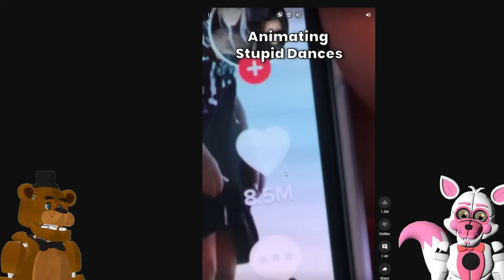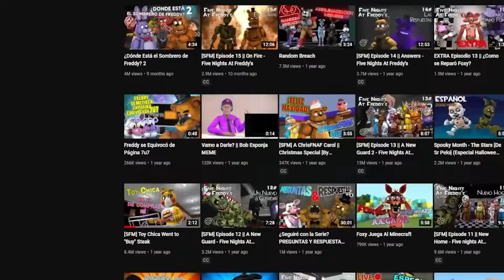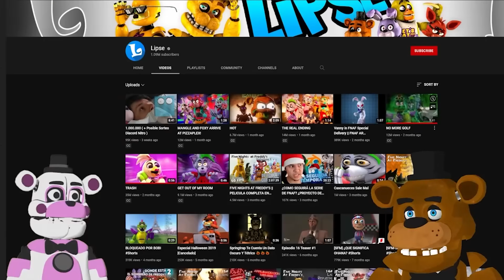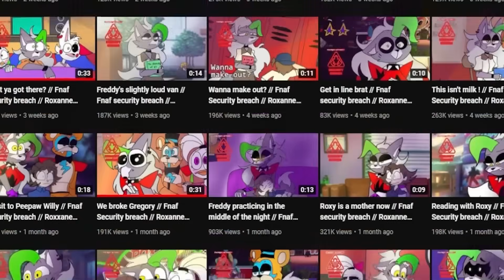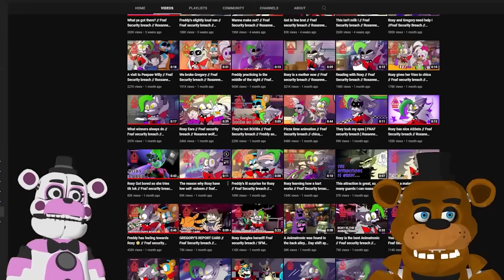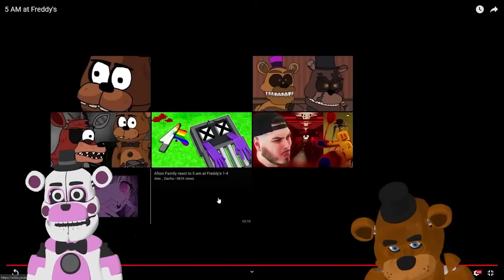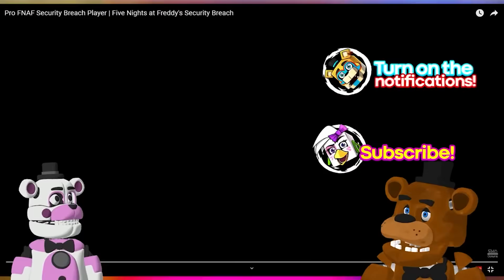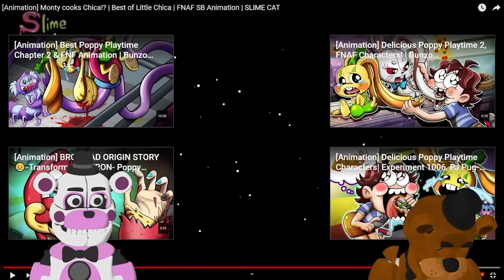Freddy Fazbear's SECRET EMBARRASSING TAPES